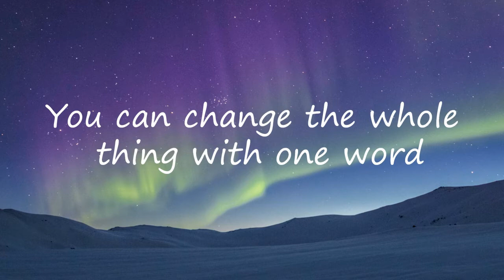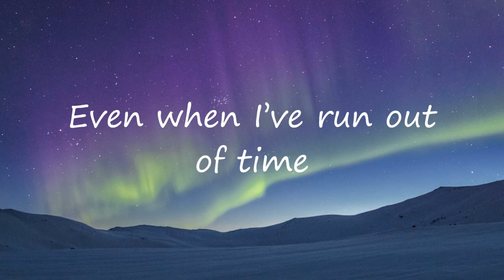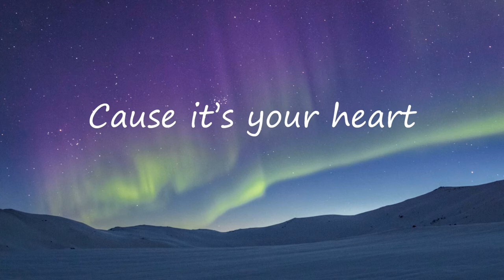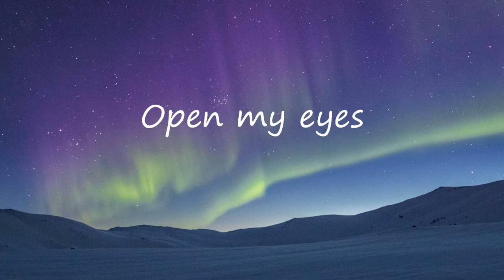Light - Rita Springer | Lyrics | Uplifting Song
Listen and watch the lyric video of "Light" by Rita Springer!

Lyrics:

You have a way of taking disappointment
Making it an anthem of hope
You have a way of opening the promise
Even when the door is still closed

You are like a wildfire in the dark
It’s how you move
It’s how you work
You can change the whole thing with one word

You have a way of coming with a breakthrough
Even when I’ve run out of time
You are the hero running to my rescue
Moving, moving at the speed of light

Cause it’s your heart
You are like a million burning stars